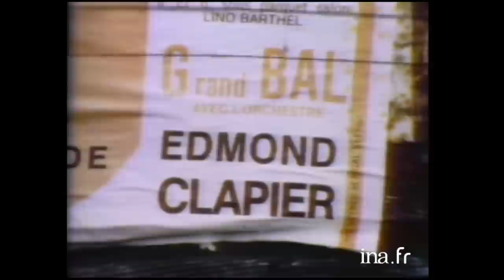1977 : La famille Clapier, l'orchestre idéal pour vos soirées | Archive INA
La lorgnette | A2 | 20/11/1977
Pierre Bontes est parti à St-Flour à la rencontre de la famille Clapier! Edmond Clapier, accordéoniste, à entraîner tout sa petite famille pour former  un orchestre qui anime les bals du samedi soir! Avec René le père à la batterie, Marie la mère au tambourin et au chant et Mireille la fille à la guitare.